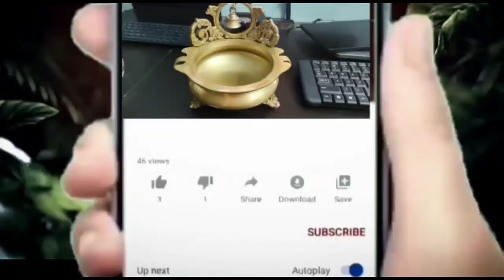రావి ఆకుల వల్ల కలిగే ప్రయోజనాలు